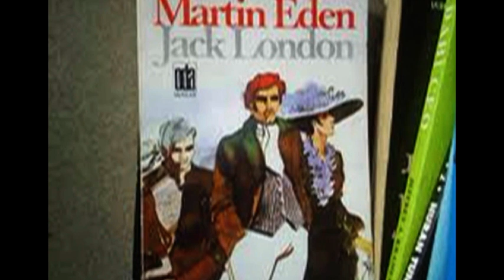Petr Rezek - Tulák po hvězdách